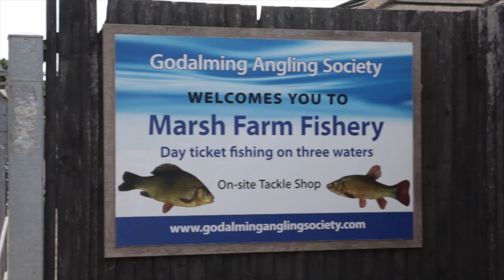Catch a Crucian Month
Angling Trust Campaigns Chief Martin Salter met up with Hugh Miles of Passion for Angling fame at Godalming Angling Society's record breaking Johnson's Lake to promote ‘Catch a Crucian Month’ and to record a short film urging anglers to use the last few days of the month to submit their pictures into the new photo competition. and submit your photos which should have been taken during June. The closing date of the competition is July 15th 2016.